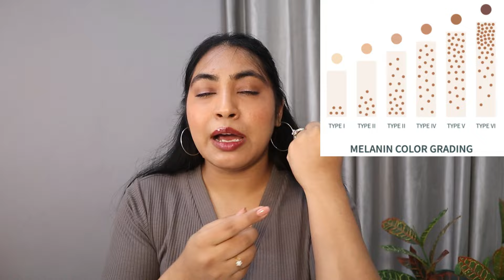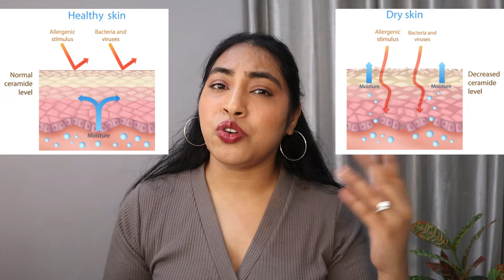Everything Skincare | Retinoids , Kojic Acid , Alpha Arbutin , Tranexamic Acid , Ceramides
TimeStamps:
Introduction- 00:00
Retinoids- 00:50
Alpha Arbutin- 06:12
Tranexamic Acid- 08:25
Kojic Acid- 10:02
Ceramides- 11:57

Thank You for stopping by. I know that market is being introduced everyday with a new skincare ingredients and that could be too overwhelming. I am sharing my humble knowledge with you guys here regarding skincare products. Please watch the video till the end so that you don't miss any important points. Thanks :)

Links for some of my favourites*-
1. Wishcare Shampoo and Conditioner:

2. Wishcare Hair Growth Serum

3. Loreal Paris Hyaluron Shampoo

7. Dot n Key Sunscreen

8. Cosrx Snail Mucin

9. Dreamy Atoms Cleansing Balm

10. Plum Body Lovin Body Lotion

Please leave any more topics to discuss in comments below or you can also connect via Instagram.

Copyright:-
Every video on my channel is created by me-Daljeet Kaur, unless otherwise stated.